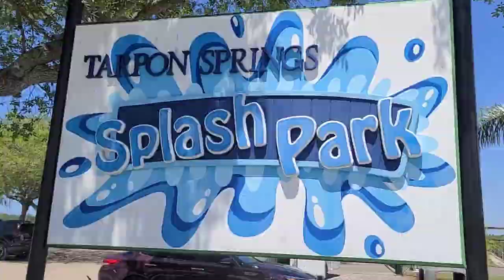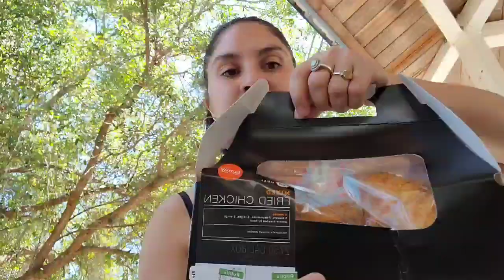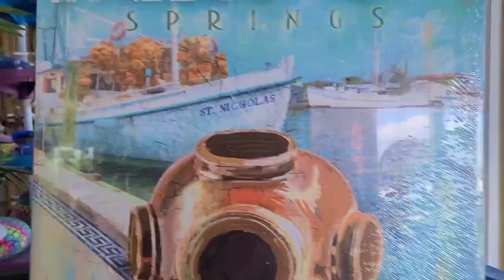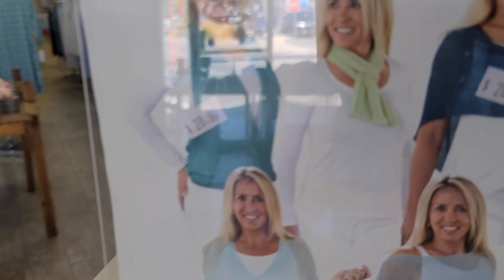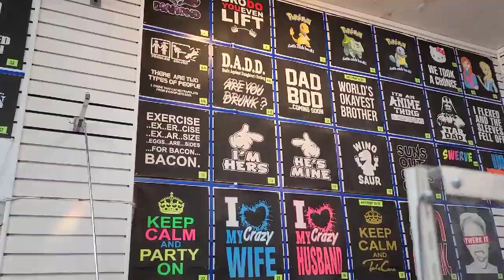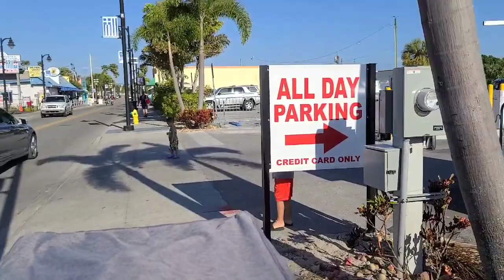Tarpon Springs Splash Pad and Tarpon Springs Dock.